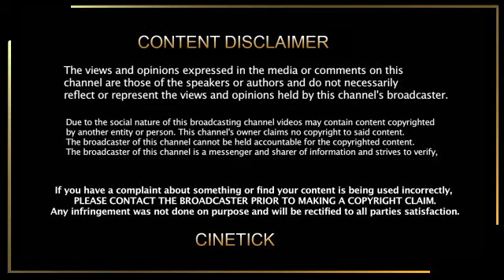5 நிமிடத்தில் வரலாற்று சாதனை படைத்த வாரிசு டீசர் | Varisu Teaser | Thalapathy Vijay | Rashmika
5 நிமிடத்தில் வரலாற்று சாதனை படைத்த வாரிசு டீசர் | Varisu Teaser | Thalapathy Vijay | Rashmika

CINE TICK. !
Thalapathy Rasikai...